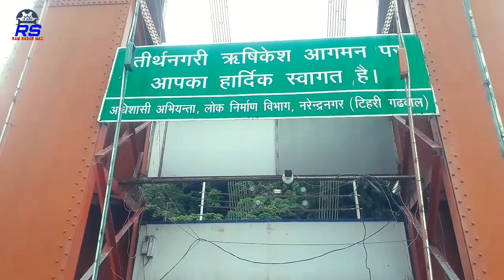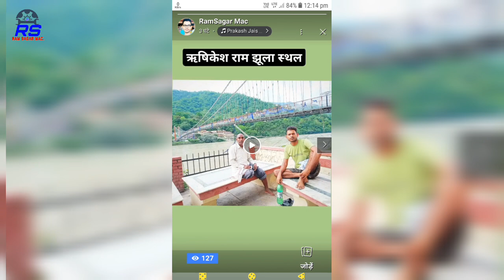Haridwar to Rishikesh Neelkanth darshan Uttrakhand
kirloskar pumpset
motor pump set
submersible pumpset
monoblock pumpset

glow plug
piston ring
connecting rod
4 stroke engine
four stroke engine
rocker arm
engine mount
cylinder block
car engine parts
piston engine
cylinder liner
engine valve
brake power

aata chakki
natraj atta chakki
aata chaki
natraj chakki
natraj gharghanti
crankshaft
engine parts